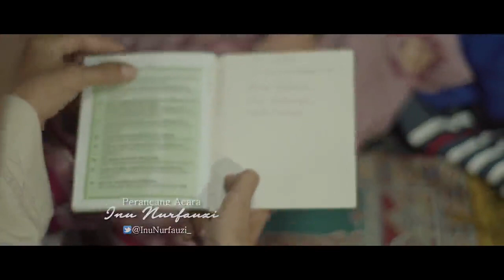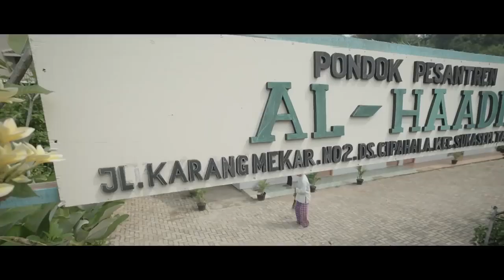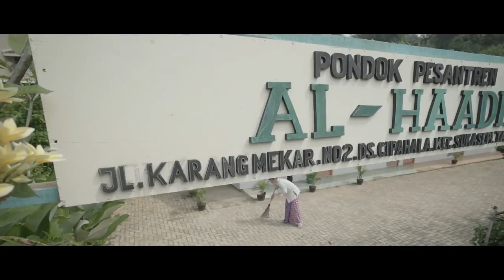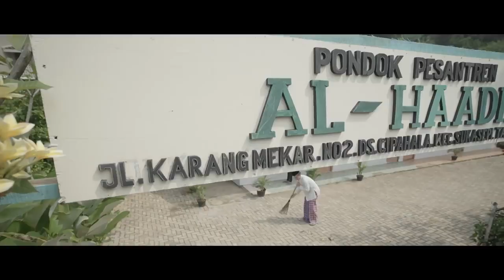2 .Jejak Suara Adzan; The Sound Track of The call to Prayer EP 2,MTV Film Ada Cinta di Pesantren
2.Jejak Suara Adzan; The Sound Track of The call to Prayer EP 02,MOVIE Film